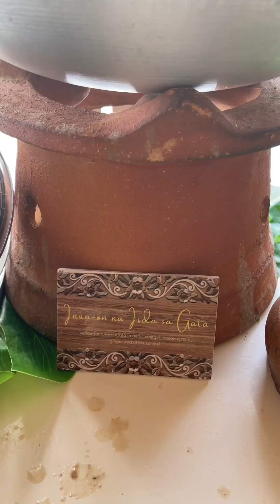Breathtaking Cruise with Unlimited Lunch Buffet Aboard at Floating Island Bohol!